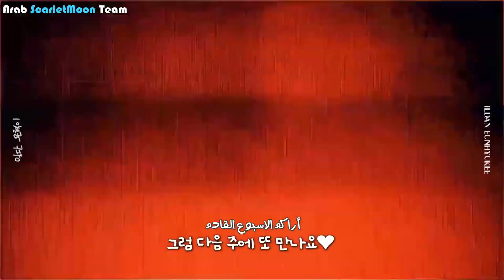Eunhyuk Vlog "Shuka... what should i buy? "|| مترجم للعربية